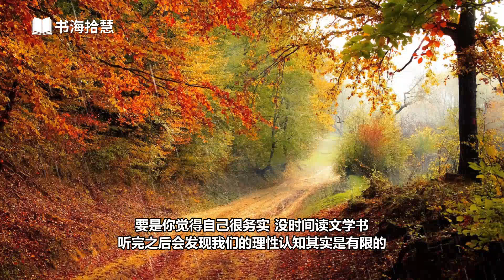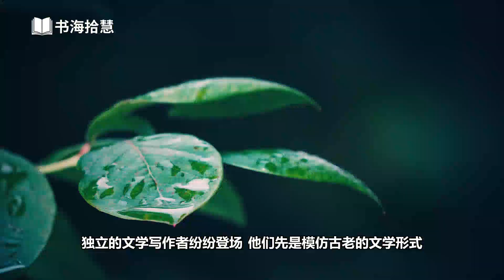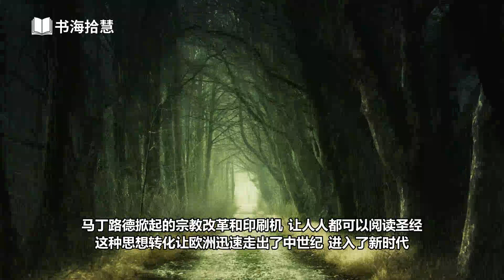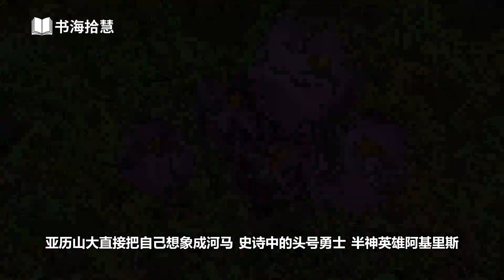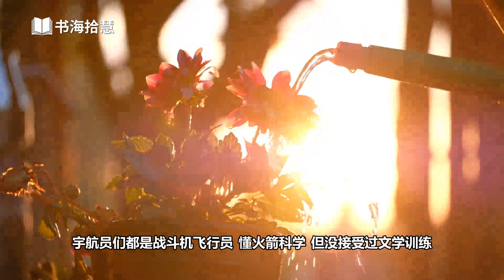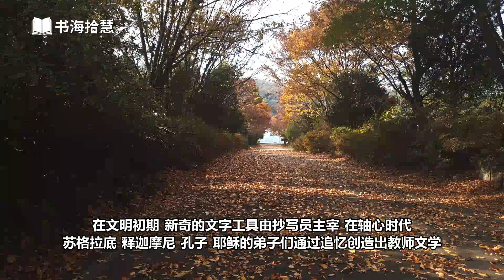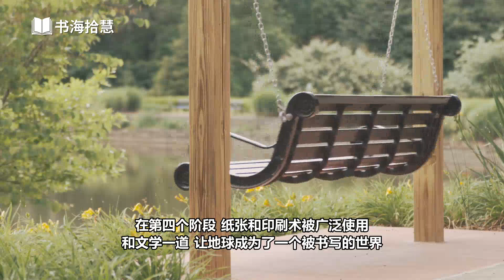好书解读：《文字的力量：文學如何塑造人類、文明和世界曆史》 作者: [美]马丁·普克纳（Martin Puchner）【书海拾慧】